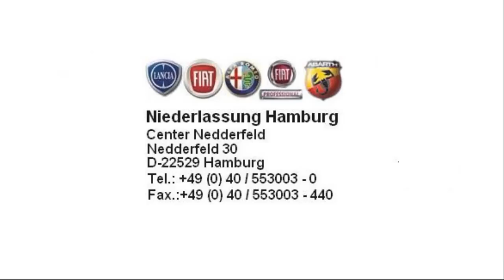Fiat Panda Dynamic 1.2 8V Eco Pasodoblerot 01659826